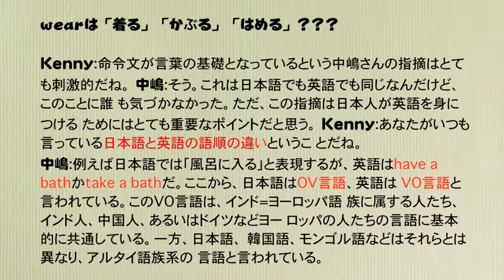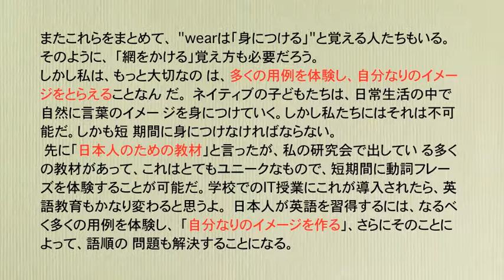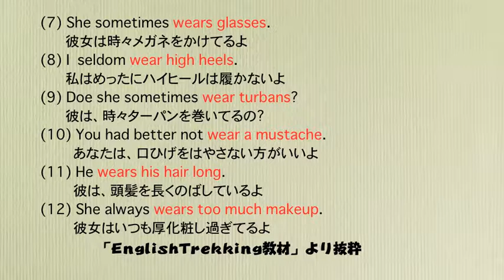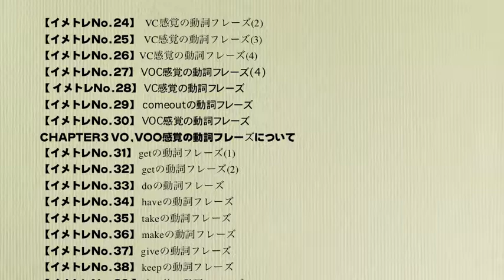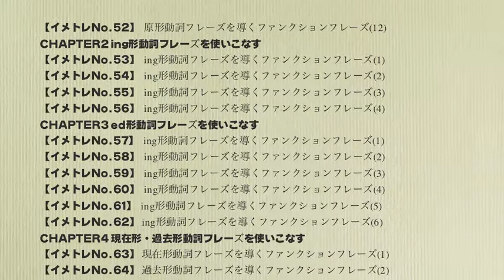「イメトレ英語学習」 ネイティブスピーカーによる 英会話イメージトレーニング゜No13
この動画のネイティブによる英文読み上げは、電子書籍「イメトレ英語学習」からの音声です。

◎これに関連する教材を「BASE}で買う
電子書籍「ムリなく話せるイメトレ英語学習法」PDF版
ファンクションメソッド英語脳構築オンライン講座